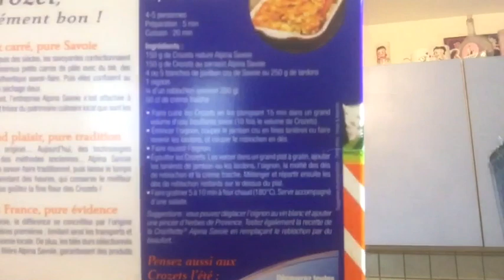Recette croziflette facile.. se faire plaisir ...